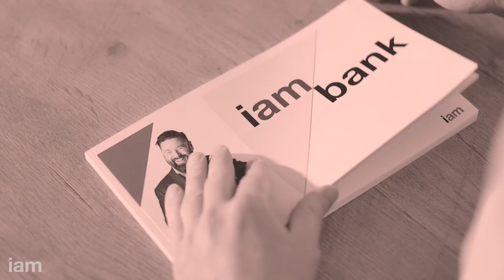iam Lee Kelly